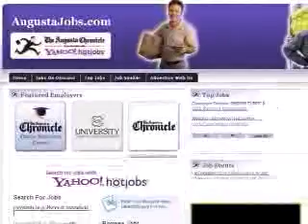The Augusta Chronicle Company Video | Augusta Ga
Get to know The Augusta Chronicle Newspaper and the Morris Communications Company.